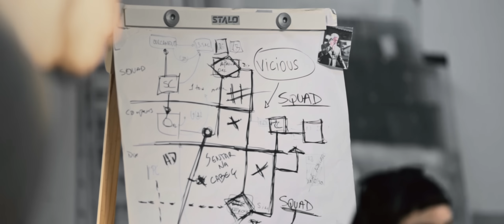Bhaskar e Kiko Franco - Vicious (Clipe Oficial)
Essa é a faixa "Vicious" do Bhaskar e Kiko Franco.

Ficha Técnica:

Direção: Bruno Barbosa
Direção Criativa: Guilherme Coelho
Direção de Produção: Isabela Frami
Direção de Fotografia: Guilherme Coelho
Fotografia e Desenho de Luz: Felipe Miranda
Câmera 2: Luis Lui
Fotografia Still: Paulo Roberto Miranda
Assistente de Câmera: Vitor Barbosa
Assistente de Câmera: Lucas Akasaki
Produção: Guiga Ribeiro
Assistência de Produção: Bruna Inocente
Maquiagem: Camila Lee Crocodilo
Figurino: Simara Brandão
Produção de Arte e Contrarregra: Yoko Yamagushi
Casting: Camila Barcelar
Motorista: Dargeon  Rodrigues – Planalto Transportes
ELENCO:
Bhaskar Petrillo
Kiko Franco
Evandro Perissé
Agda Couto
Li Tianyu
Isabela Yoko
Kenneth Lui
Brian Lui
Guilherme Tin
AGRADECIMENTOS
Royal Tulip Brasília Alvorada – Jean Nogueira, Eric, Paulo e todos que nos auxiliaram
Hum Burguer
Palace Long Fu – Wesley
Lucas Batista
Ricardo Almeida